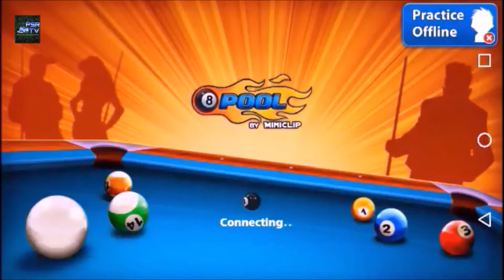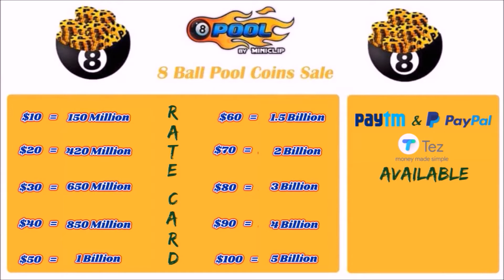ACCOUNT FOR SALE *christmas delight*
Hey guys, In this video Im showing you a 8 Ball Pool account which my friend is selling for $110 which consist of 1.1 Billion coins and 11 Legendary cues along with an Arch angel.

**UPDATE** New Account worth $250 is on SALE now, the above account has been sold succesfully. This account consist of 17 legendary cues along with an Arch angel + all premium, standard and rare cues + 8 Billion coins + 12 epic cues
ACCOUNT SOLD

And we are selling Coins also for which the rate card (1:38) is in the video.

Background Music used - Mike Bfort – Pure Oxygen